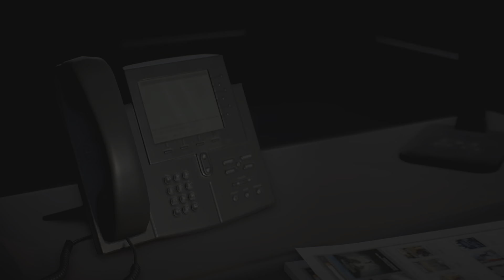Paliza al Real Madrid FIFA 22